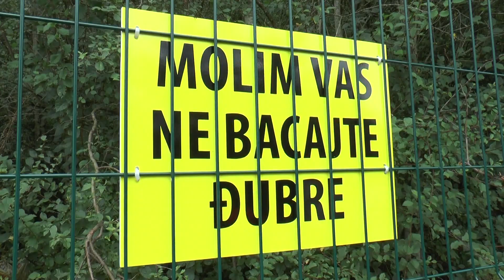"Blic" organizovao akciju čišćenja Gružanskog jezera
Гружанско језеро и његова обала очишћени су данас у оквиру велике еколошке кампање дневног листа „Блиц“. Акцији су се прикључили запослени у општинској управи, одборници, ловци, компаније, активисти Црвеног крста из Кнића, али и бројни мештани који су самоиницијативно решили да помогну.